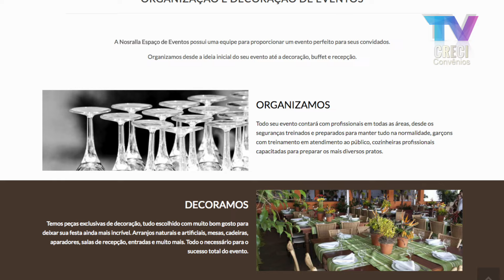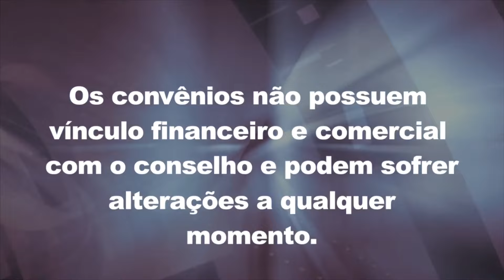131 - Convênios - Pousada Primavera Jaboticabal e Nosralla Espaço de Eventos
05 de agosto de 2016

131 - Convênios - Pousada Primavera Jaboticabal e Nosralla Espaço de Eventos